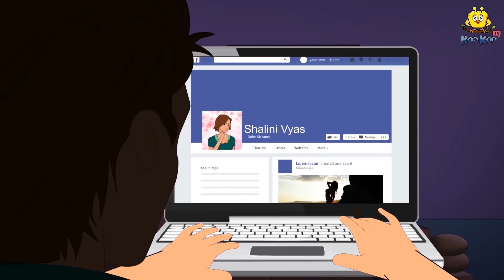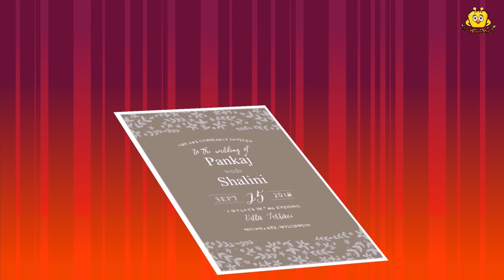ডাইনি ও ভুত এর কাহিনী - Bhutera Golpo | Rupkothar Golpo | Thakurmar Jhuli | Bengali Horror Stories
Story - Daini O Vut Er Kahini

Written by and Concept: Neil D'Silva